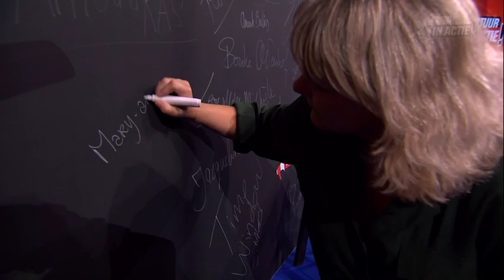Mary-Ann Schonk & Jacques Noyons - Cultuur in Actie!